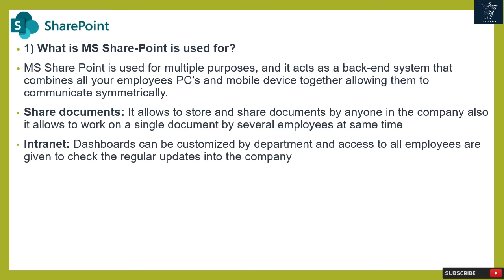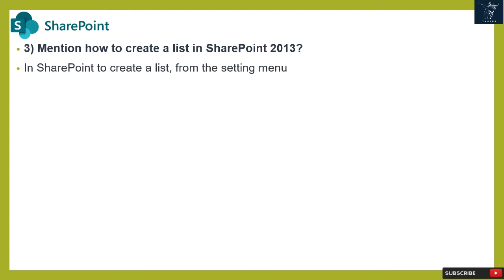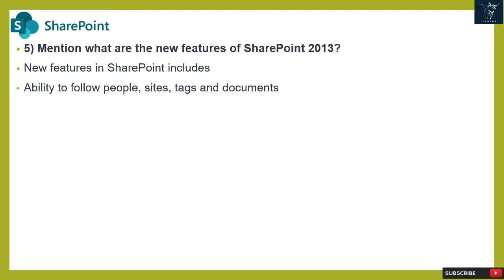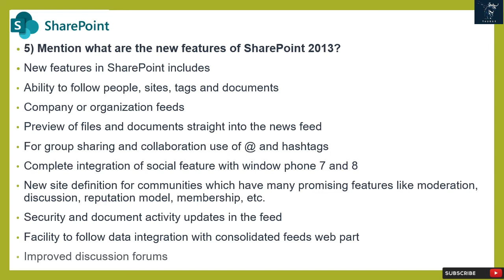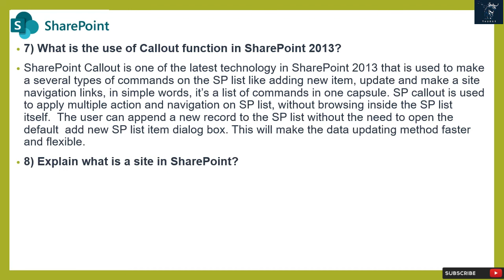SharePoint Interview | Top 10 Q&A | For Fresh & Experienced Candidates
Prepare with confidence for your SharePoint interview with our comprehensive Q&A session. Whether you're a fresh candidate or an experienced professional, gain insights into the top 10 commonly asked questions and their answers. Elevate your SharePoint knowledge and stand out in your interview.

Top 10 SharePoint Interview Questions and Answers :

1) What is MS Share-Point is used for?
2) How can you create a Task Notifications Workflow in SharePoint?
3) Mention how to create a list in SharePoint 2013?
4) Mention what is new for end users in SharePoint 2013?
5) Mention what are the new features of SharePoint 2013?
6) What does the content database handles in SharePoint?
7) What is the use of Callout function in SharePoint 2013?
8) Explain what is a site in SharePoint?
9) Explain what is team site and public website in SharePoint?
10) Explain how to manage projects in SharePoint?